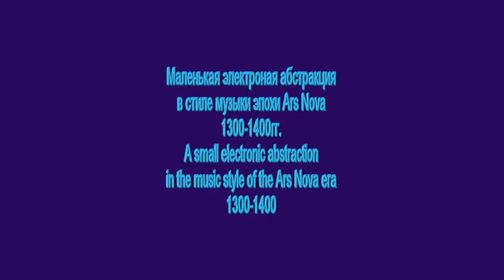Little Relax Canon in style New Age